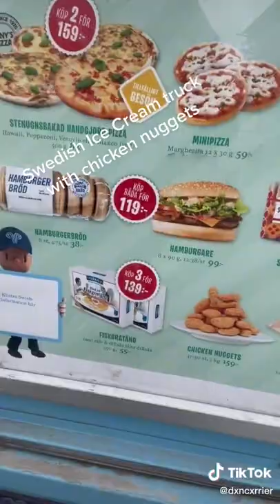Ice cream truck in Sweden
Swedish ice cream trucks FN sell chicken nuggets